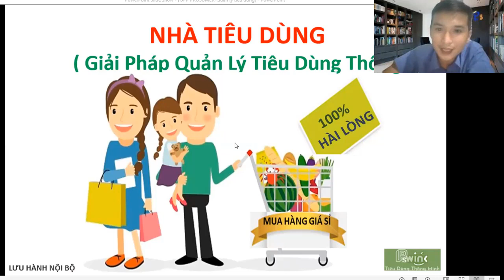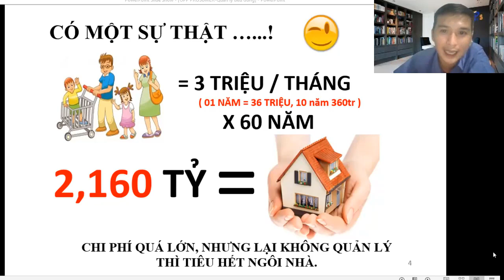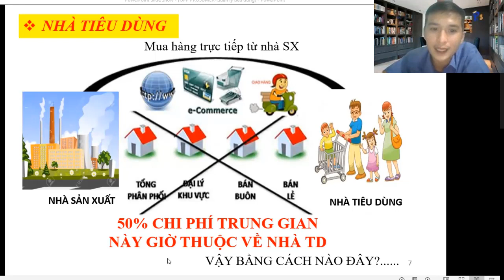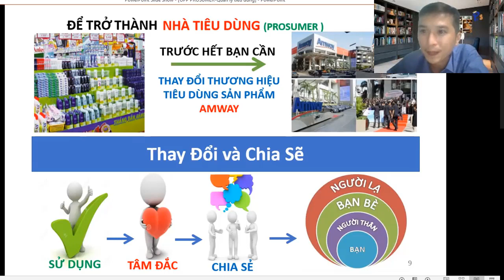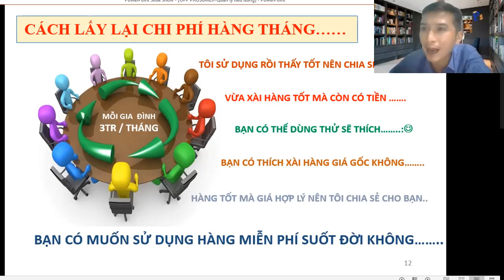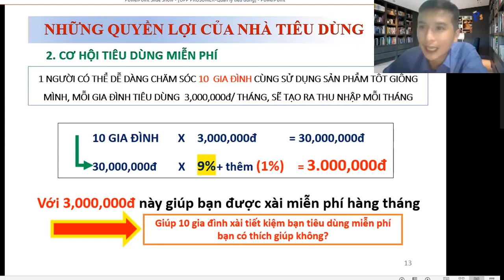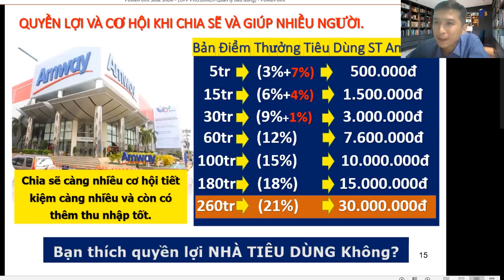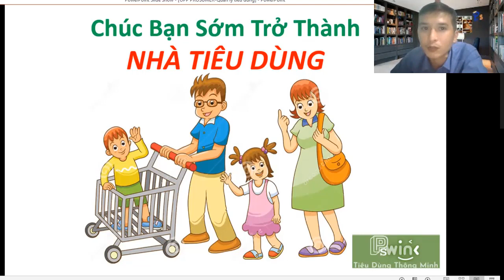Cơ Hội Có Thể Giúp Bạn Thay Đổi Tương Lai? NHÀ TIÊU DÙNG THÔNG MINH! Biến chi tiêu thành thu nhập.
Giúp Người khác là giúp chinh mình.
Cùng Lan Tỏa Những Giá Trị đem lại lợi ích cho người khác và xã hội.
Zalo,dt 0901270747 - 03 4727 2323
Cám ơn bạn quan tâm